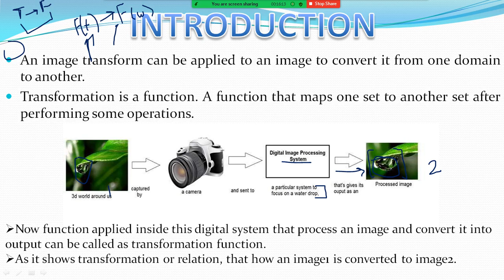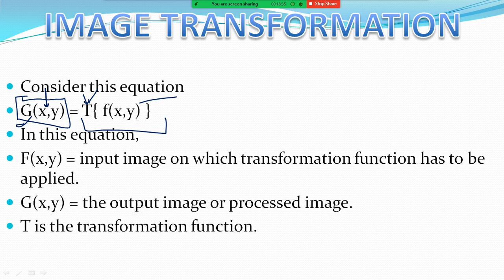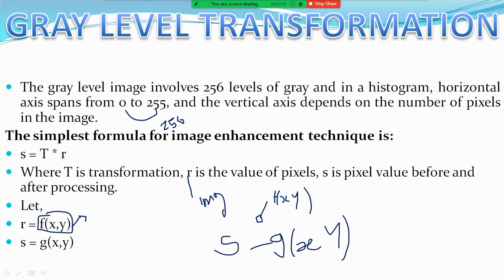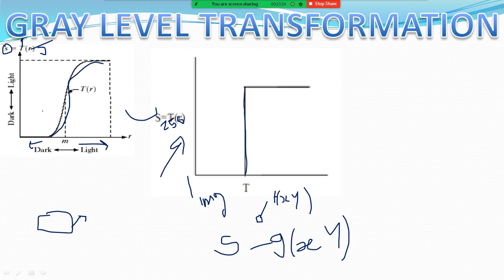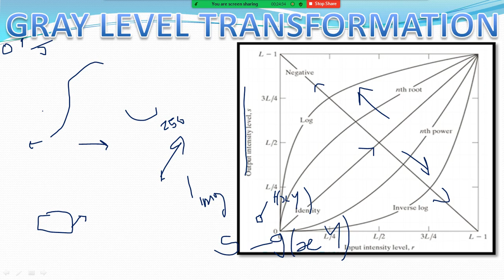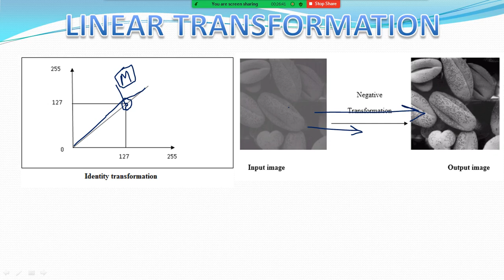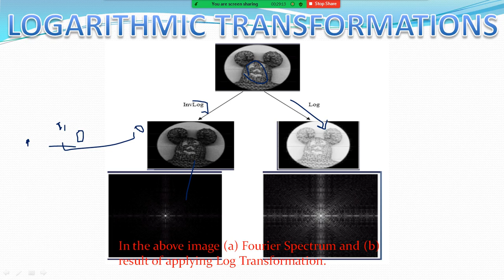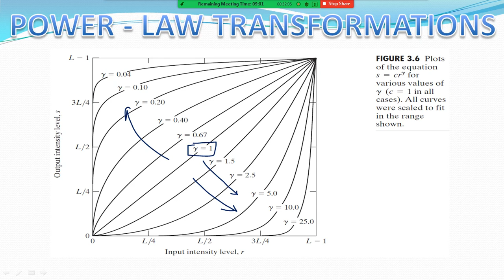IMAGE TRANSFORMATION IN DIGITAL IMAGE PROCESSING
Gray Level transformation
Linear Transformation
Log Transformation
Power law transformation